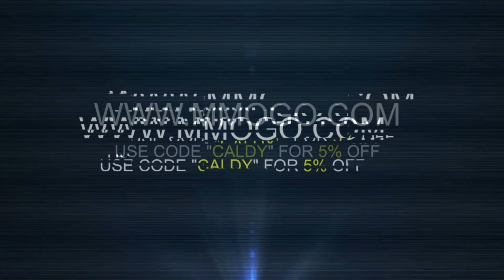BALLIN WITH LONZO BALLS JUMPSHOT! FIRST GAME OF NBA 2K18 PRELUDE!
NBA 2K17